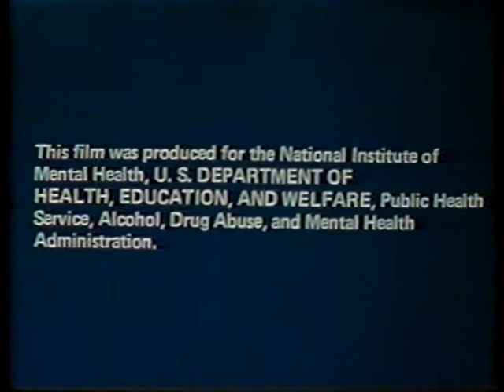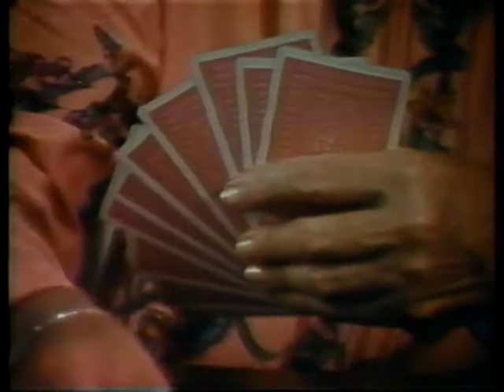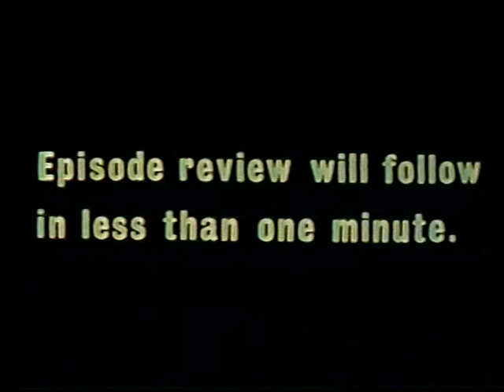It Can't Be Home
U.S. Department of Health, Education, and Welfare
Public Health Service
Alcohol, Drug Abuse, and Mental Health Administration

It Can't Be Home: The Need for Work
AVA03514VNB1 - 1976

Social and emotional aspects of residential care. Three short films.